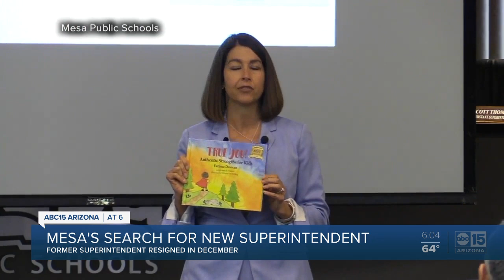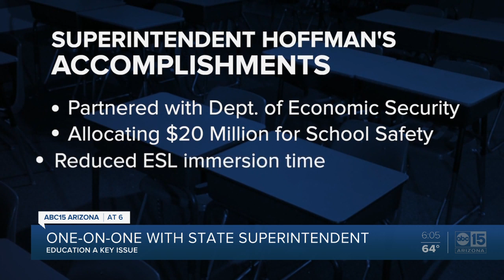Kathy Hoffman talks priorities ahead of legislative session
The Superintendent of Public Instruction sat down only with ABC15's Danielle Lerner to discuss the current state of education in Arizona and her top priorities this year.